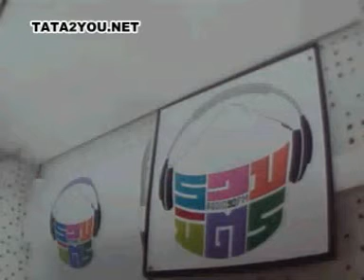TATA YOUNG @ 90 Ruammit Radio (29.06.11)